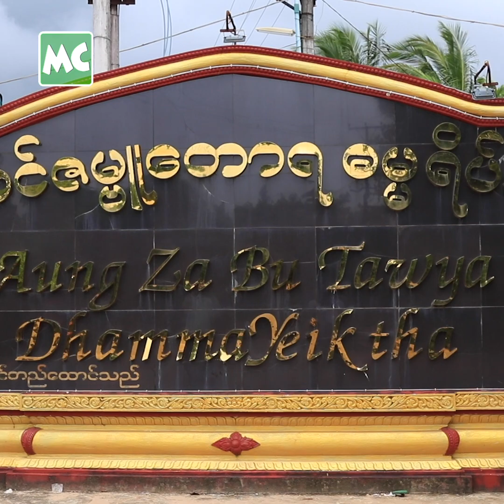အောင်ဇမ္ဗူတောရ ဓမ္မရိပ်သာမှာ မွေးနေ့အလှူ လုပ်ခဲ့တဲ့ ဂန္တဝင်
သရုပ်ဆောင် ဂန္တဝင် က သြဂုတ်လ (၆) ရက်နေ့မှာ ကျရောက်တဲ့ သူမ ၏ မွေးနေ့ အထိမ်းအမှတ် အလှူ အဖြစ် ရန်ကုန်၊ မှော်ဘီ၊ အောင်ဇမ္ဗူတောရ ဓမ္မရိပ်သာ ရှိ သံဃာတော်များ၊ သီလရှင် ဆရာလေးများ နှင့် ယောဂီများ အား နေ့ဆွမ်း နှင့် ဝတ္ထုငွေများ ကပ်လှူ ခဲ့ပါတယ်။

“ဒီနှစ် မွေးနေ့ ထိပ်စီးပြောင်း သွားပါပြီ။ အသက် တစ်နှစ်ထက် တစ်နှစ် ကြီးလာတာ နဲ့ အမျှ အလှူအတန်း နဲ့ ဘာသာရေး ကို ပိုလုပ်ဖြစ်လာတယ်။ ကိုယ့်ဘေးနားက လူတွေကိုလည်း ကောင်းတဲ့ အရာတွေ ဝေမျှဖြစ်ပါတယ်”  လို့ သရုပ်ဆောင် ဂန္တဝင် က ပြောခဲ့ပါတယ်။

Myanmar Celebrity TV Update: Actress Gantawinn’s Birthday Donation at Aung Za Bu Tawya Dhamma Yeiktha in Yangon, on August 6.